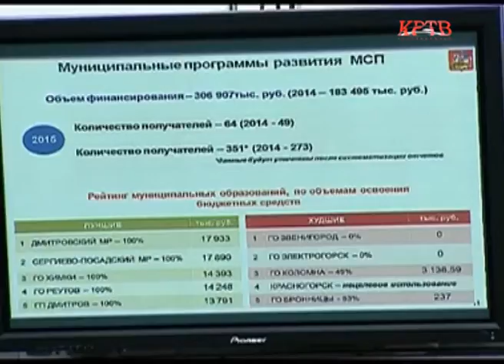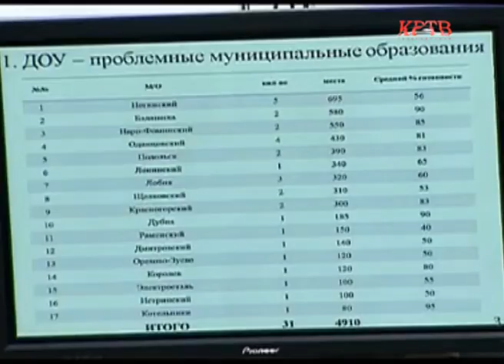КРТВ. Правительство области планирует и дальше поддерживать региональных бизнесменов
В два раза меньше будут платить подмосковные предприниматели за аренду муниципального имущества. Кроме того, медицинским и образовательным организациям областную собственность будут передавать в аренду без проведения торгов. Такое предложение сегодня было озвучено на очередном заседании правительства области. О повестке дня расскажет Максим Мельников.